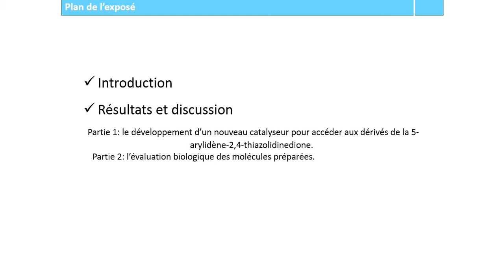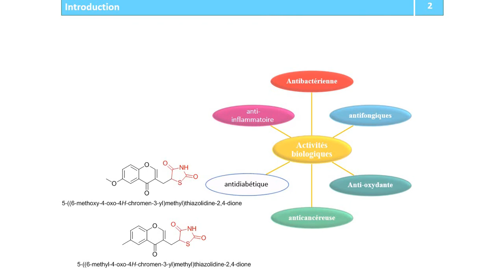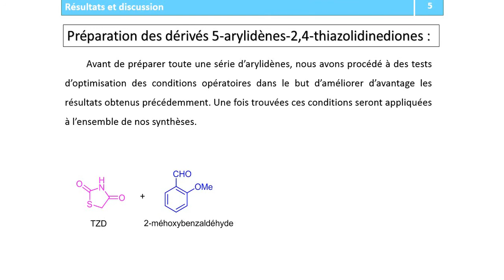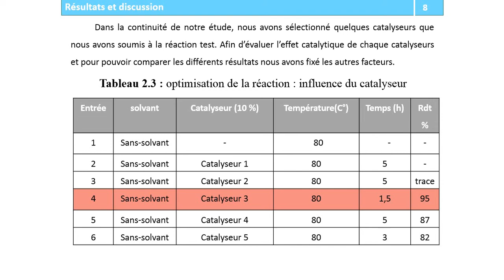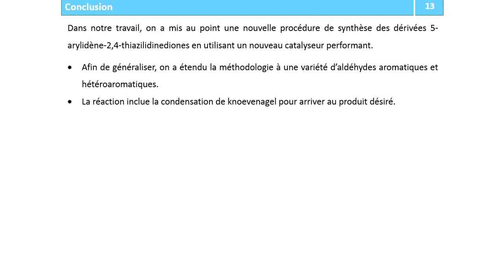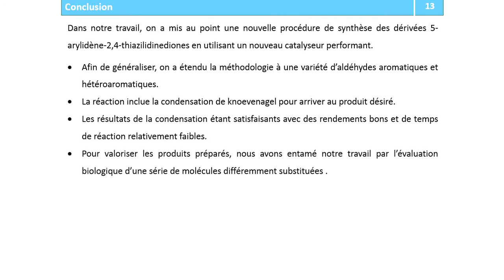zine yasmine Yasmine Zine